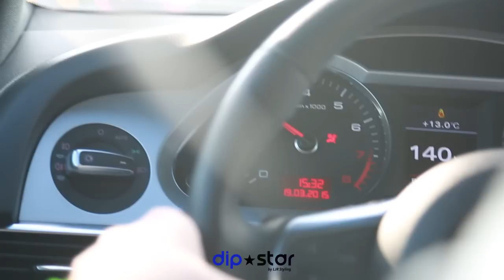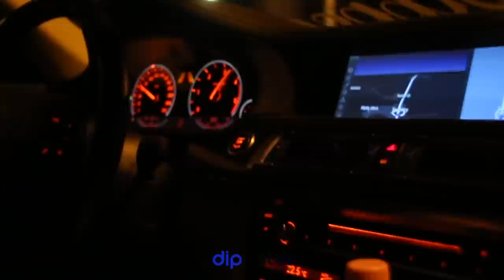GajuKYD Garage MOVIE at AMTS 2015 Budapest by Kiny Angel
MOVIE

1. The Fugees - Ready Or Not (Lucas Chambon Remix)
2. K Theory x Adara - Stadium
3. Omi - Cheerleader (Felix Jaehn Remix)
4. Jetta - I'd Love to Change the World (Matstubs Remix)